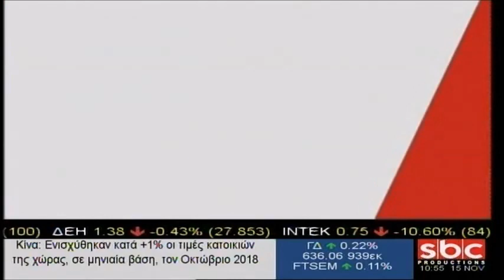Vassilis Karayannis (15/11/2018), Interview at SBCTV: An. Ntokas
Το βίντεο της συνεντευξης μου στη εκπομπή Day2Day του Ανέστη Ντόκα στο SBC TV, στις 15/11/2018. Περιληπτικά:

1. το πλεονασμα είναι τοξικό γιατί δεν προκύπτει απο την αναπτυξη αλλά από την υπερφορολογηση και βλάπτει την οικονομία. Χρειαζεται αλλαγή πολιτικής, μείωση φορολογίας και στροφή προς τον ιδιωτικό τομέα που θα δημιουργήσει θέσεις απασχολησης.

2. Υπαρχει βελτίωση στους δεικτες της οικονομίας, αλλά η αναπτυξη είναι ελαχιστη και δεν εκμεταλλευτήκαμε το θετικό διεθνές περιβάλλον τα 4 προηγούμενα χρόνια. Η οικονομια αναπτύσσεται αλλά οι ρυθμοί είναι χαμηλοί κι αυτό μας απομακρύνει απο τις υπολοιπες χώρες της ευρωζώνης. Και το χειροτερο ειναι οτι το διεθνές περιβάλλον χειροτερεύει.

3. Αν δεν απομακρυνθεί η πολιτική αβεβαιότητα, αν δεν μειωθούν οι φοροι, δεν θα βγούμε απο το κανάλι. Είναι καταστροφικό να λέμε ότι υπαρχει το μαξιλαρι και δεν χρειαζεται να δανειστούμε γιατί τα υψηλά επιτόκια καταστρεφουν το τραπεζικό συστημα. Η μακροχρόνια προεκλογική περιοδος ζημιώνει την οικονομία.

4. Ειναι συμφέρον της ευρωζώνης, το ελληνικό ζητημα να φυγει απο το τραπεζι, α) επειδή πρεπει να αναπτυχθεί η οικονομία μεσω της οποίας θα αποπληρωθεί και το χρεος προς την ευρωζώνη αλλά και β) γιατί το ελληνικό ζητημα δεν πρεπει να υπαρχει στις ευρωεκλογές. Κι αυτό γιατί υπαρχει το ιταλικό ζήτημα.

5. Υπαρχει ενα κομματι της οικονομίας που σχετίζεται με τα διεθνως εμπορευσιμα αγαθα και αναπτυσσεται αλλά υπαρχει κι ενα τμημα της οικονομίας που δεν ακολουθεί. Αυτό σημαίνει ότι η οικονομία πρεπει να τρεξει και στους αλλους τομείς για να μειωθεί η ανεργία, να αποπληρωθούν χρεη και να εμπεδωθεί η κοινωνική συνοχή.

6. Οι ελληνικές επιχειρησεις που επιχειρούν διεθνώς, πρεπει να προσαρμοσουν τον τροπο διοικησης στα διεθνή στανταρτνς. Ειναι σαν τις ελληνικές ποδοσφαιρικές ομάδες που πηγαίνουν στο Champions League και πρεπει να αγωνιστούν με βαση τα διεθνή προτυπα.Οι Ελληνες επιχειρηματίες θα πρεπει να ξεφύγουν απο τους παραδοσιακούς τρόπους διοικησης κι αν επιθυμούν την προσελκυση επενδυτικών κεφαλαιων και διατηρησιμη αναπτυξη, να διαχωρήσουν το ρολο του μετοχου που κατεχουν, απο αυτόν του manager που θα πρεπει να εκχωρήσουν σε στελεχη απο την αγορά.

7. Χρειαζόμαστε πολλές μεγαλες επενδύσεις ειδικά στον τομέα της τεχνολογίας που θα βοηθησουν την Ελλαδα να συνδεθεί στην 4η Βιομηχανική Επανασταση. Οι ξενες μεγαλες επενδύσεις μεταφερουν τεχνογνωσία, βοηθούν τις μικρομεσαιες επιχειρήσεις που δραστηριοποιούνται γύρω τους και εκπαιδευουν το προσωπικό σε νεες δεξιοτητες.

8. Η μεγαλη ειδηση των ημερών είναι η πτωση της τιμής του πετρελαίου περι το 25%, η οποία βασίζεται στις εκτιμήσεις ότι ο ρυθμός αναπτυξης της παγκόσμιας οικονομιας αρχίζει να επιβραδύνεται.

9. Υπαρχει ζήτημα θεσμών που εποπτευουν την κεφαλαιαγορά στην Ελλαδα και τα τελευταία γεγονότα προκαλούν την εξοδο ελληνικών εταιρειών σε μεγαλυτερα χρηματιστήρια για μεγαλυτερη ρευστοτητα. Η εξοδος των εταιρείων με ενοχλεί προσωπικά αλλά ελπιζω ότι με την πίεση που ασκούν στις ελληνικές εποπτικές αρχες, θα τις κάνει να βελτιωθούν.

10. Αναμένω την ιδρυση της Ευρωπαικής Επιτροπής Κεφαλαιαγοράς (ελπίζω στο πλαίσιο της ΕΚΤ) που θα θεσει το νέο ενιαίο πλαισιο και θα αλλαξει τα παντα σε σχεση με την ελληνική κεφαλαιογορα και κυριως θα εμπεδώσει αξιοπιστία και εμπιστοσύνη.